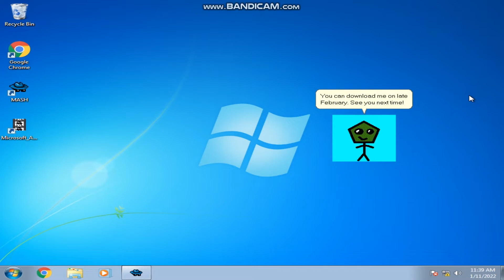Green Pentagony is now a Microsoft Agent!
He was made on a Windows 7 Starter VM.